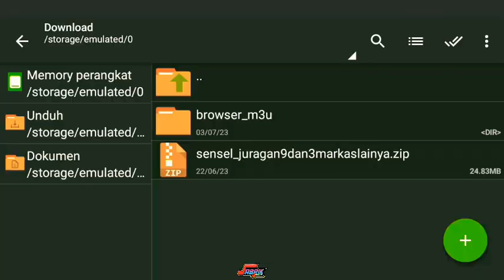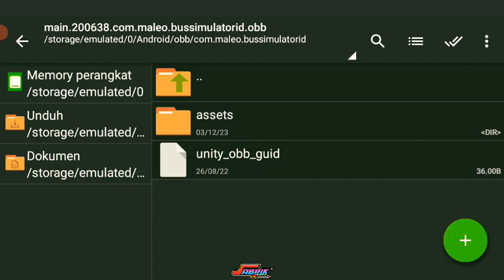MARKAS PO.JURAGAN99 BUSSID V3.7.1 FREE DOWNLOADS 👇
YAITU KODE NAME MARKAS PO. JURAGAN99 BUSSID V3.7.1.
YG PASTINYA FREE DOWNLOADS.

CARA PASANGNYA MAP BUSSID V3. 7. 1

kodenamebussidv3. 7.1